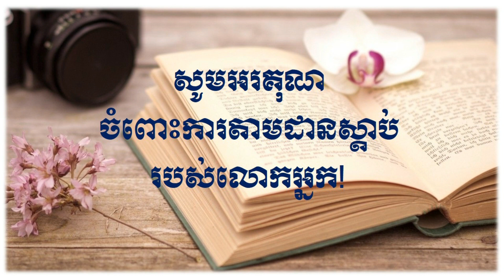Robert T Kiyosaki គោលគំនិត និងទស្សនរបស់លោក រ៉ូបឺតធី គីយូសាគិ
ចែករំលែកចំណេះដឹង និងគំនិតល្អៗពីបុគ្គលឆ្នើម។ ចូរស្រមៃថាអ្នកបានដឹងពីប្រវត្ត និងគំនិតរបស់មហាសេដ្ឋី១០០នាក់ មេដឹកនាំ១០០នាក់ និងអ្នកប្រាជ្ញ១០០នាក់។ យើងចែករំលែកដើម្បីសង្គមកម្ពុជាយើង។ សង្គមយើងត្រូវការយើងទាំំងអស់គ្នា។ ចូរបើកចិត្តសិក្សារៀនសូត្រទាំងអស់គ្នា បន្តិចម្តងៗ។